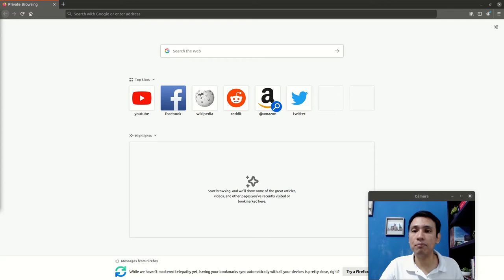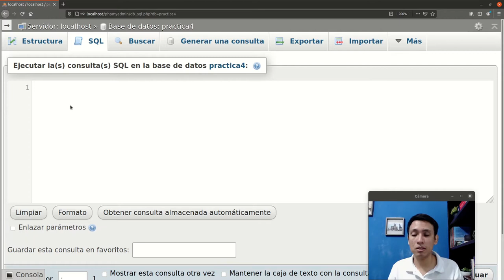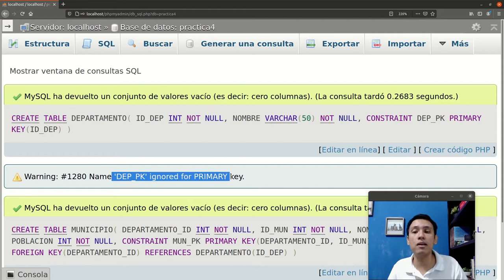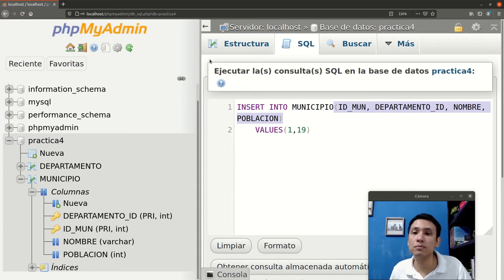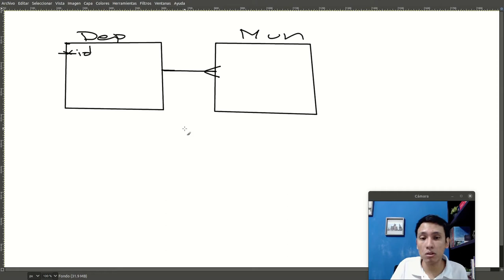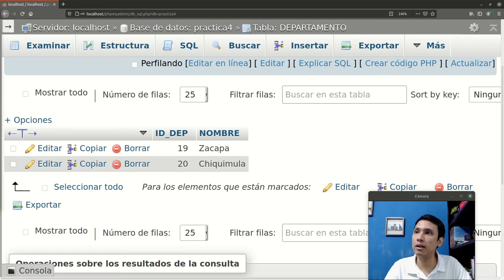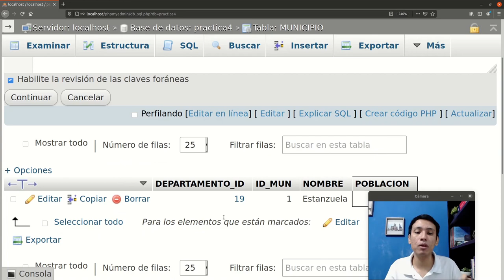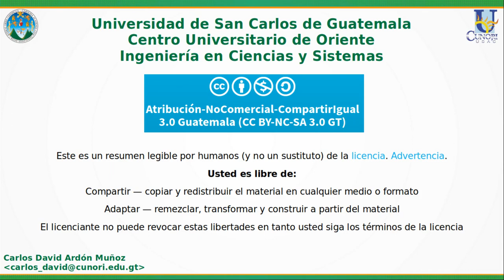Introducción a MySQL | Laboratorio de Introducción a la programación y comp. 2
MySQL
Create table
Insert
Select